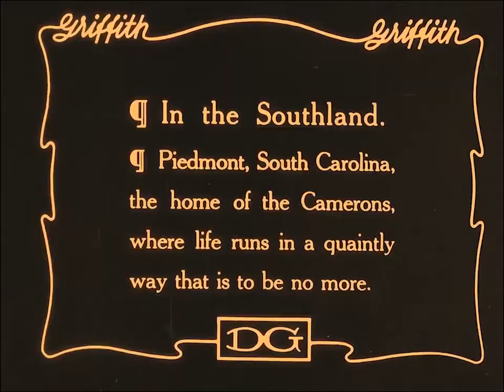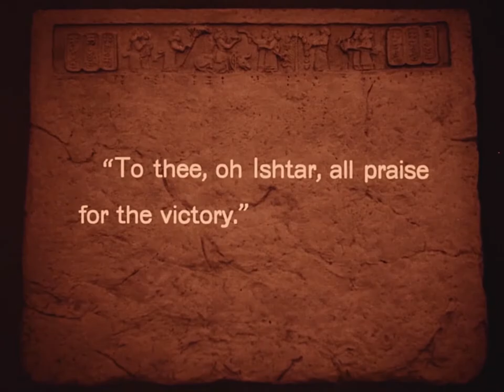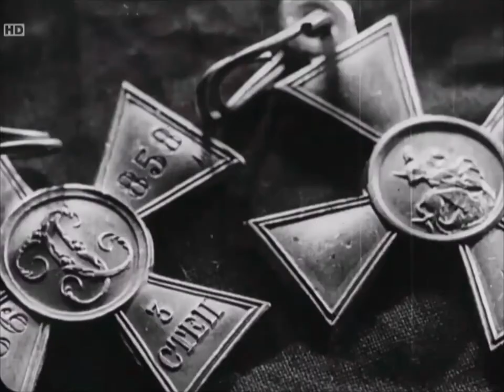OLHAR ATENTO | PARTE 2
Segundo vídeo do projeto “OLHAR ATENTO - A linguagem no cinema silencioso”, contemplado no edital FAC DIGITAL RS.

Este vídeo foca no próprio cinema mudo, numa perspectiva global, no desenvolvimento da linguagem cinematográfica ao longo das três primeiras décadas de história do cinema ainda não sonoro, e, finalmente, em atrair o interesse do público para acessar a essas produções que em sua maioria já estão em domínio público. Assim, redescobrindo o seu valor cultural dentro de novos padrões estéticos e de entretenimento.

Referências Bibliográficas
A Arte do Cinema, de David Bordwell e Kristin Thompson; A significação no cinema, de Christian Metz, A práxis do cinema, de Noel Burch; A linguagem secreta do cinema, de Jean-Claude Carrière; Narrativa Cinematográfica, de Jennifer Van Sijll; A Forma do Filme e O sentido do Filme, de Sergei Eisenstein; e História do cinema mundial, de Fernando Mascarello.

*Imagem da miniatura foi retirada do filme mudo "Limite", de Mário Peixoto, Brasil, 1931.